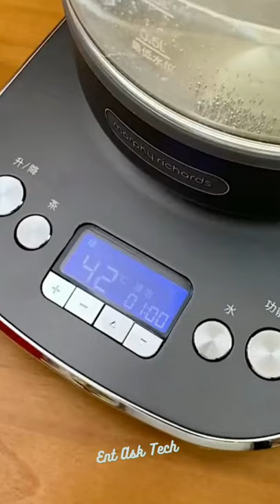Digital Tea Kettle | Kitchen Tools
Digital Glass Tea Kettle Easy And Perfect Use Make Perfect Tea
The Most Amazing Digital Tea Kettle I Can't Stop Sharing It !!